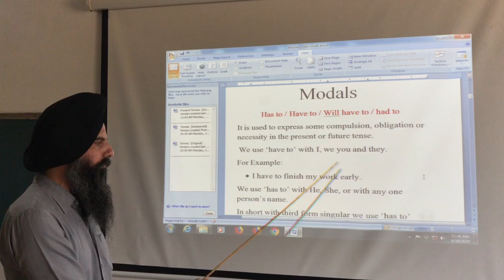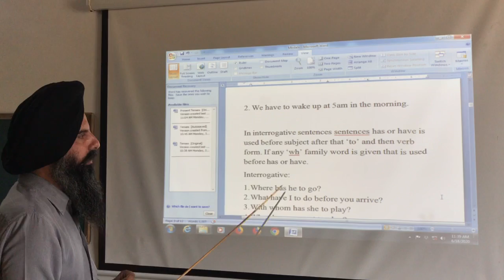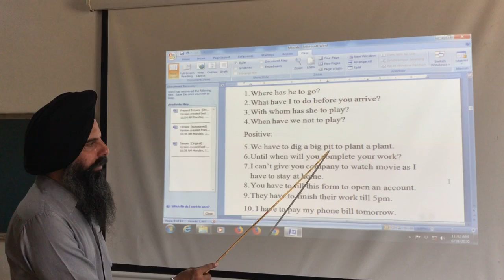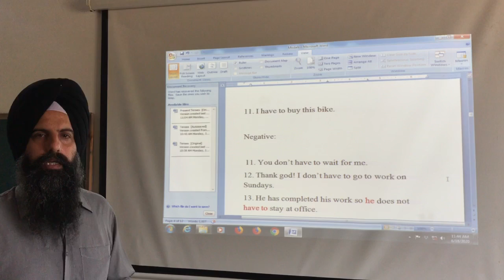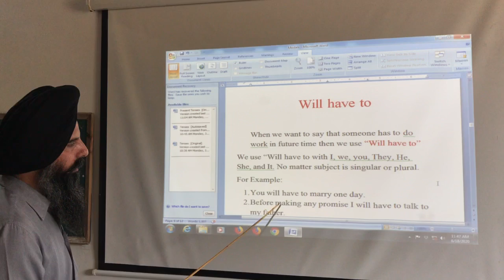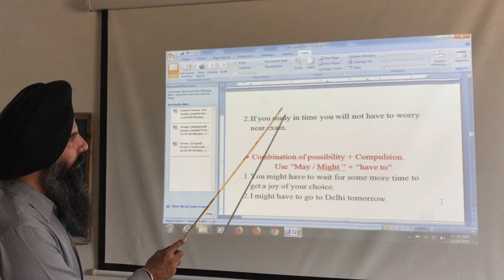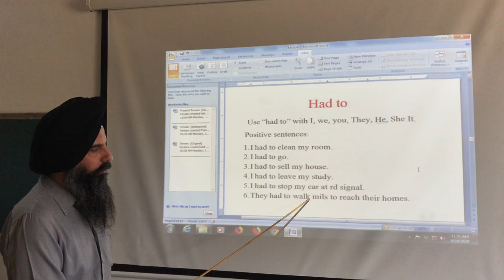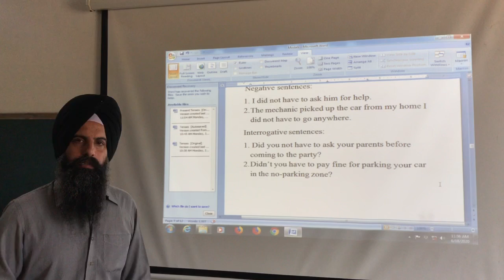Basics Of English Language ( Modals ) Part - 1 | Dr. Holmes Academy | Online Lecture Series